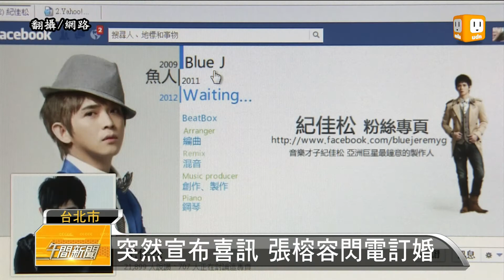【2012.12.19】張榕容情定紀佳松 明年步入禮堂 -udn tv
影劇消息，25歲的亞太影后張榕容即將和33歲的歌手「紀佳松」步入紅毯，而且紀佳松在臉書上，也證實這項喜訊，他說，其實他在七月的時候，就向張容榕求婚了，而且兩人在上個月初，就在峇里島完成了訂婚儀式，預計明年步上結婚禮堂，外傳影后會閃婚，應該就是因為懷有了身孕，可能是有「三個月內不能說」的忌諱，所以，經紀人和當事人都低調回應。